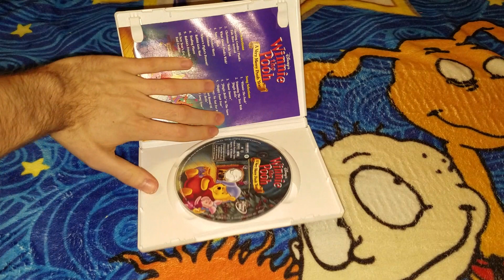Winnie The Pooh: A Very Merry Pooh Year (2002) VHS/DVD Overview